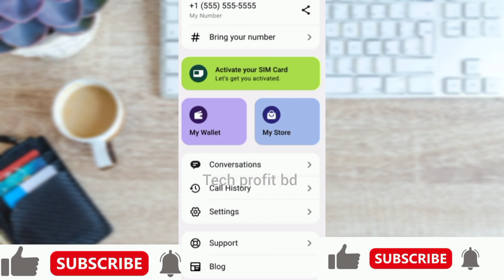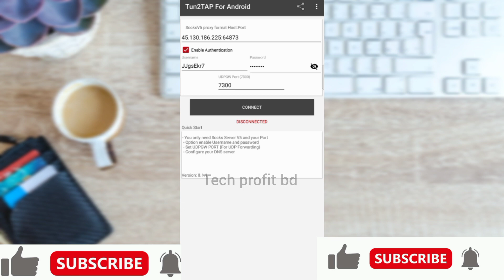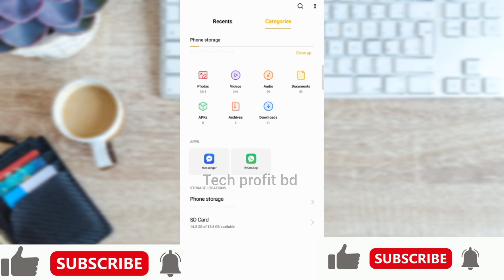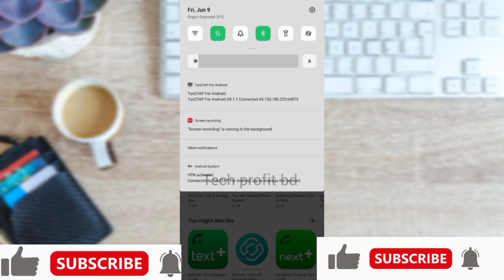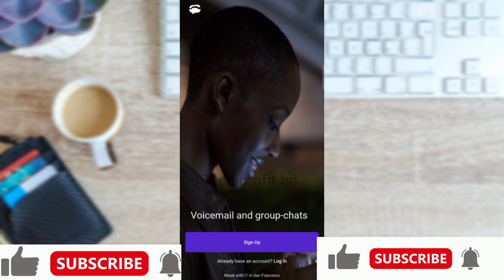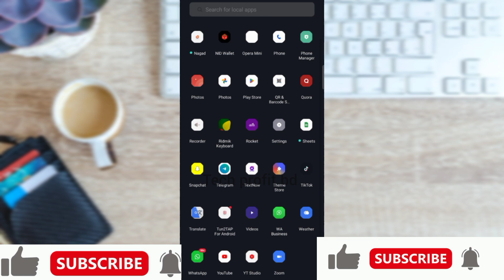New update textnow apps install Mobile /today textnow Update 2023//